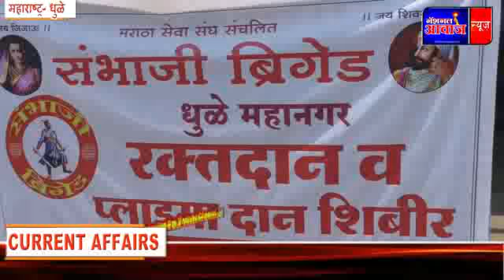भव्य रक्तदान शिबीर संभाजी ब्रिगेडकडुन घेण्यात आले